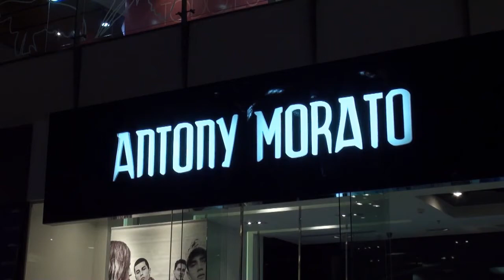ANTONY MORATO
Una nueva tienda, para el mercado masculino, abre sus puertas en Panamá, se trata de Antony Morato, que ya está esperándole en el Mall Multiplaza Pacific, en la ciudad capital.